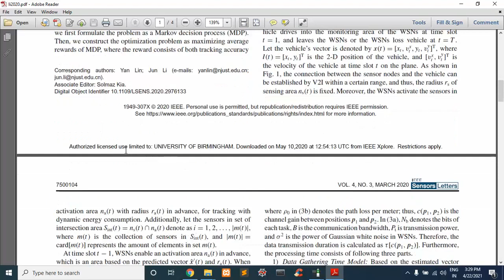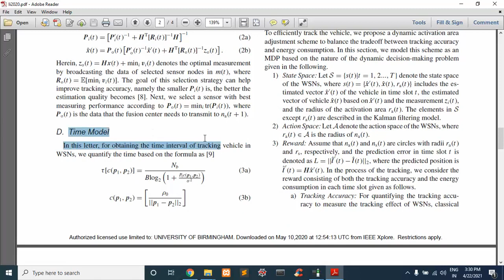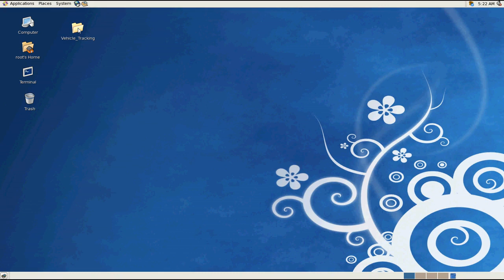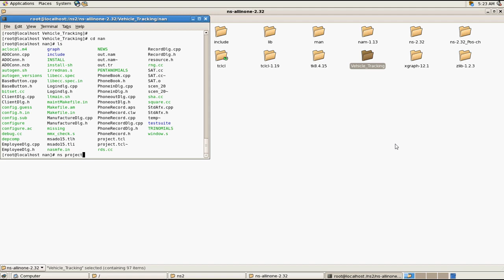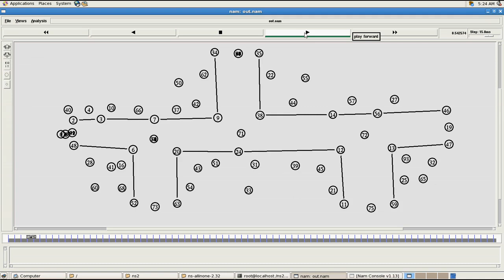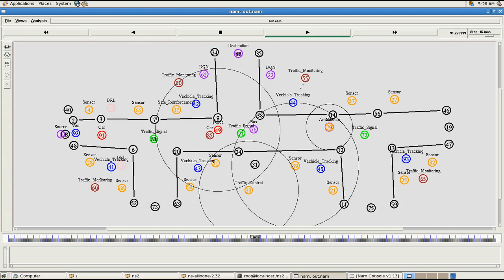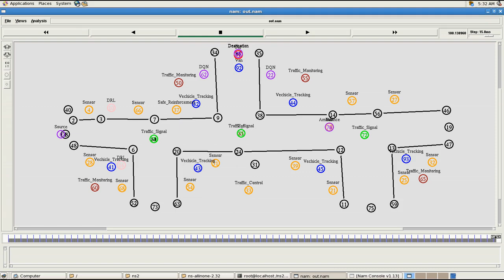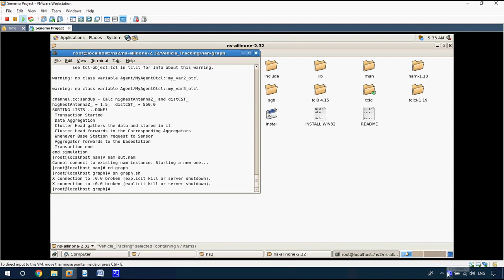Vehicle Tracking in Wireless Sensor Networks via Deep Reinforcement Learning in NS2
From Our Title List the Cost will be,
Java Project=2000/-
Python=4000/-
Support Including Packages
* Complete Source Code
* Complete Documentation
* Complete Presentation Slides
* Flow Diagram
* Database File
* Screenshots
* Execution Procedure
* Readme File
* Video Tutorials
* Supporting Softwares
Support Specialization
* 24/7 Support
* Ticketing System
* Voice Conference
* Video On Demand
* Remote Connectivity
* Document Customization